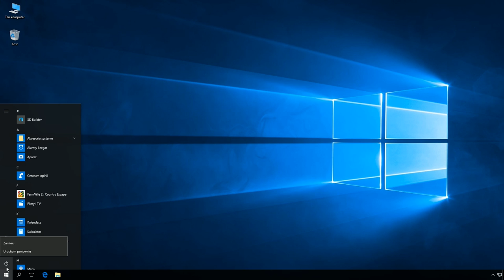Windows 10: Usuwanie błędów na dysku poleceniem chkdsk.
Polecenie użyte na filmie: chkdsk /r